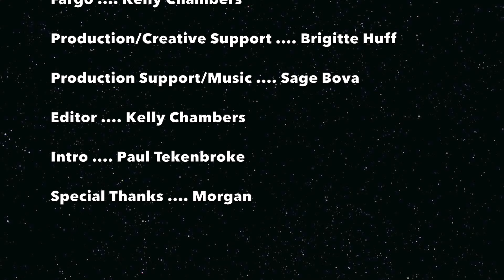BreakHollywood: Know Your Type - Ep. 5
On this week's episode, we dive into the importance of knowing your type in order to break into Hollywood. Hooker with a heart of gold? Young politician? Sassy clown? Embrace how others see you if you want to get a leg up in this town...and eventually break out of the stereotypes altogether. Tweet your headshot to @niceandfargo and we'll tweet you back with your type! xoxo N & F

BreakHollywood is a talk show for up-and-coming actors, and the people who love to laugh at them. Your hosts Nice (a budding triple threat from Queens) and Fargo (a hog farmer from Texarkana turned key grip/actress) arrived in Hollywood six months ago, and now they're ready to share everything they've learned with the world (a.k.a. the 200 people who watch this video.)